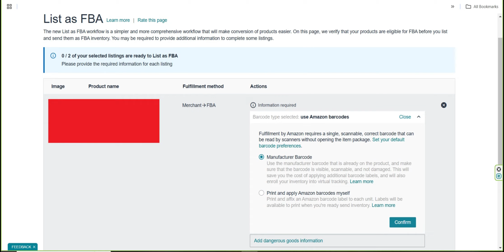List as FBA, Manufacture Barcodes or Amazon Barcodes? Select Right Option